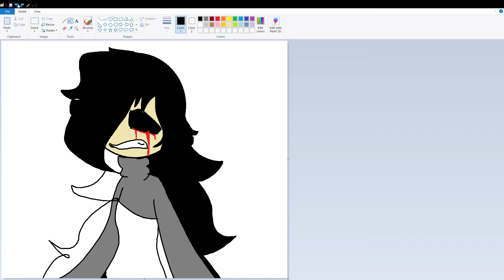this is a random video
this is something I just like to do
(please don't judge!)
best song (at least to meh TwT)